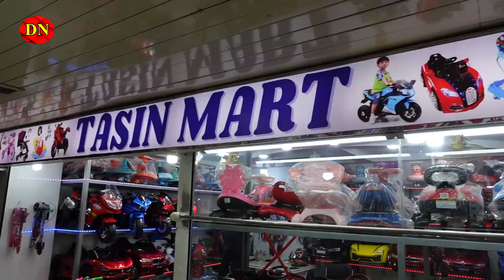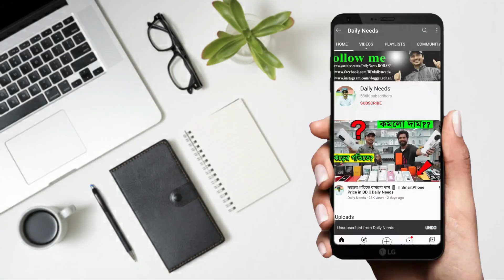সবচেয়ে কমদামে বাচ্চাদের বড় গাড়ী || Baby Car Price in BD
Address : Tasin Mart, 1/32-33 Estern Plaza Groun Floor
Hatirpool Dhaka - 1205
Phone Number - 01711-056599, 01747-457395(imo/what's app)

                               ☘Allah Hafez☘